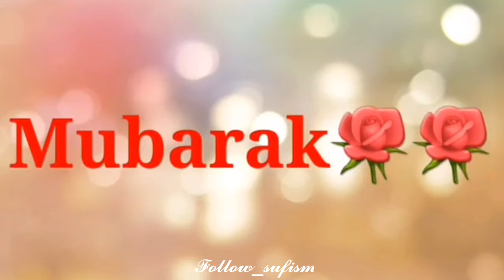||Imam Zayn-Al-Abidin wiladat mubarak|| 2021 whatsap status|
🌹ASSALATU WASSALAMU ALAIKA YA HAZRAT-E-IMAM ALI IBN HUSSAIN IBN ALI ZAYN-AL-ABIDIN🌹🤲